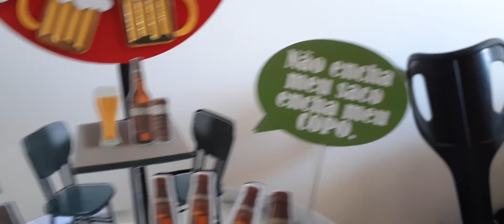A grande família.